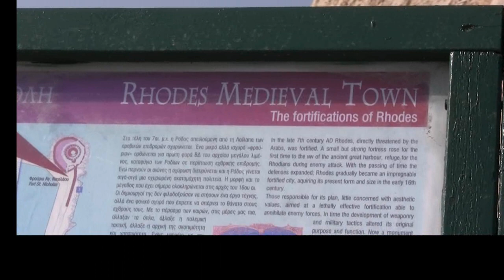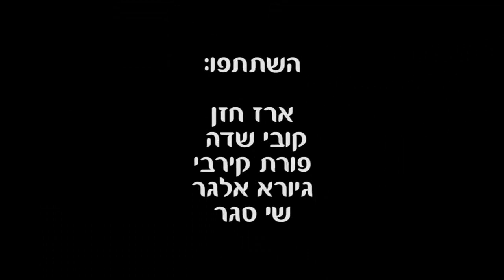Roza Yacht delivery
Delivery of Tashut's yacht Roza, last leg, Greece to Israel, 25 September 2011.